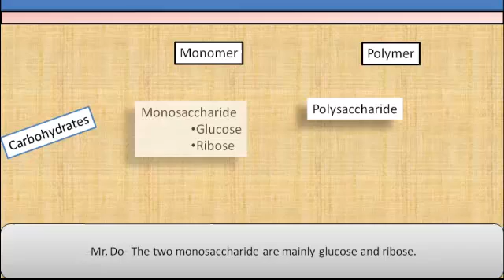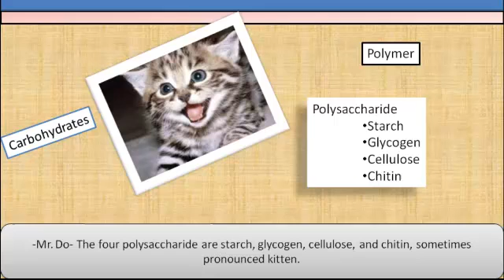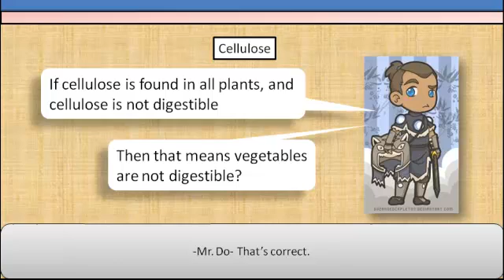Polysaccharide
Use the link above my "about me" section to help you navigate my videos. Enjoy.